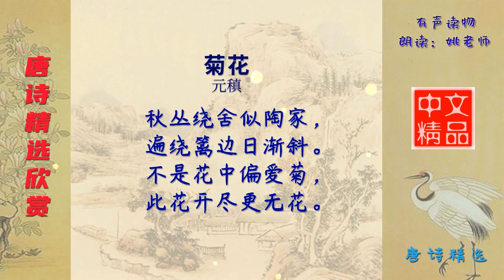菊花 唐代 元稹